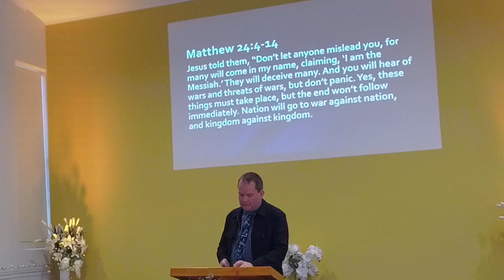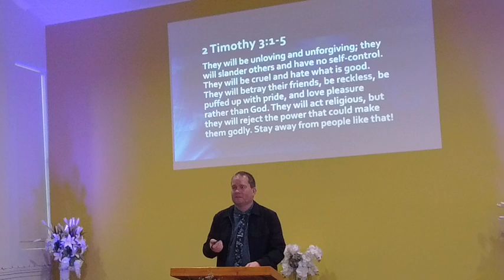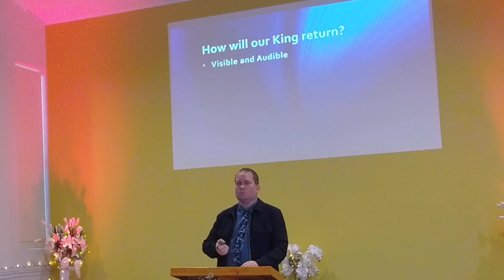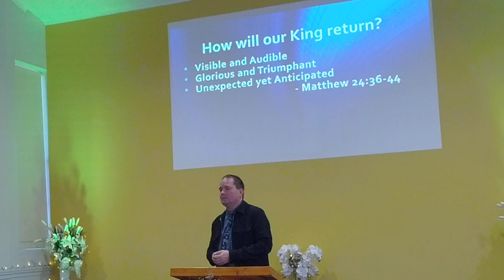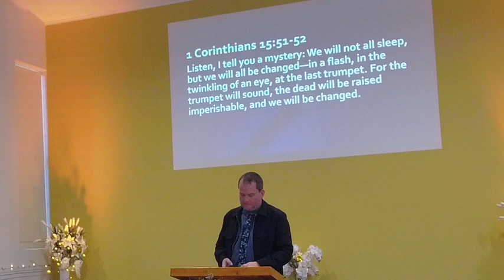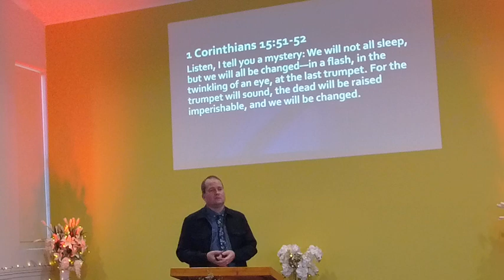Brisbane Central Church - 20/07/2024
Pr Andre - The Second Coming